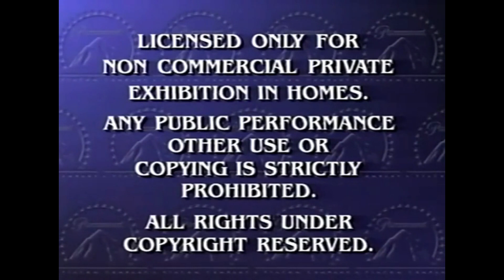Wanda narrates the Paramount Feature Presentation intro.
requested by @tlh8942
Wanda says "And now we're pleased to bring you our Feature Presentation."

for voices of Wanda